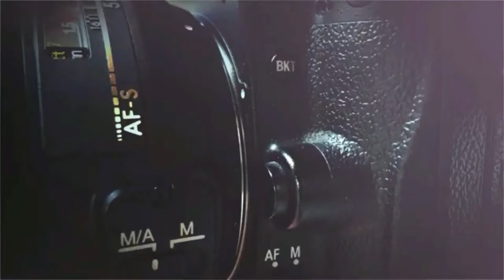KOBE PARAS MAGLALARO SA JAPAN BASKETBALL LEAGUE!